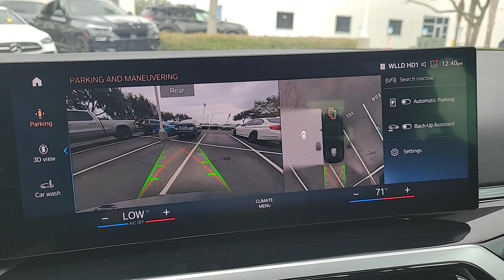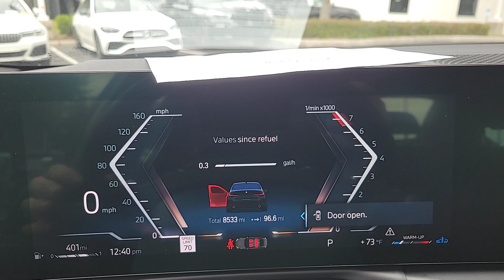2023 BMW 3_Series 330i FL Lakeland, Plant City, Winter Haven